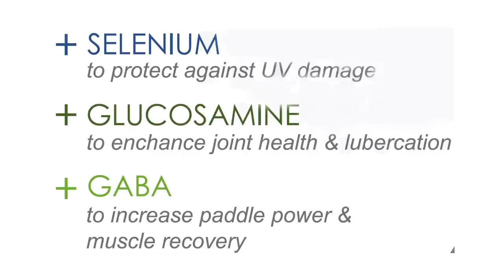Greg-Long-Surfer-Supplements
Greg Long big wave surfer talks about his training and Surfer Supplements.